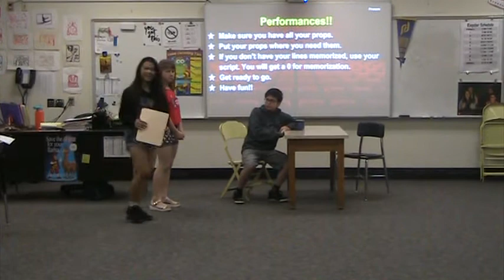P8G2 Bully Play Adrian, Kaye, Diana, Miriam